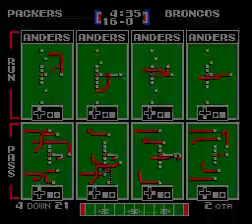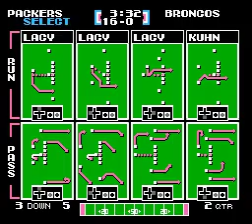Tecmo2016 ~ Packers week 7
Two of the greatest quarterbacks of all-time battle it out in week 7. Just a rematch of Super Bowl XXXII, or a preview of Super Bowl L?